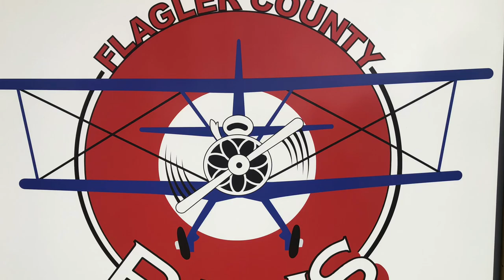Hobbyking RC L4 Grasshopper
Short flight, underwing mounted RunCam2 at Flagler RAMS field 15 June 2019.